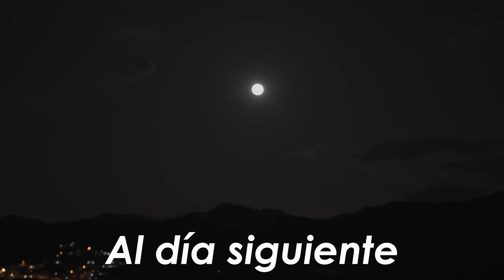Mεdiα sus pεch0s a sus secrεtαrias para saber si estan εmbrαzαdαs, la que daba positivo la echαbαn.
Mεdiα sus pεch0s a sus secrεtαrias para saber si estan εmbrαzαdαs, la que daba positivo la echαbαn de el trαbαjo.